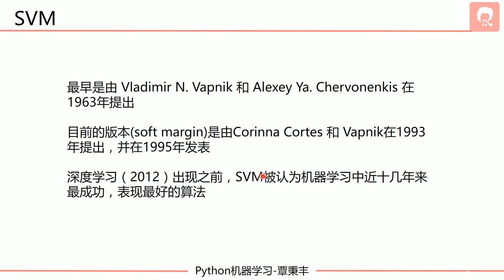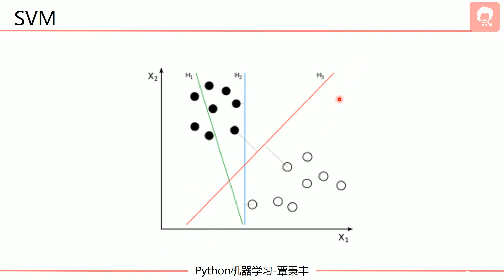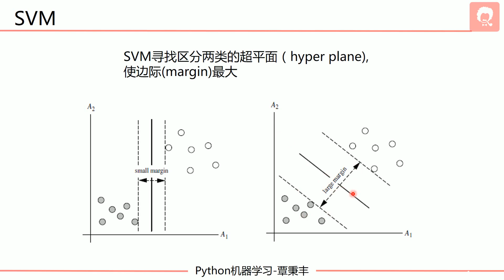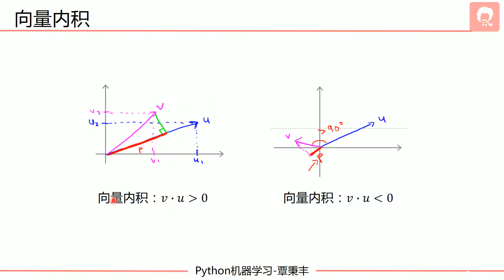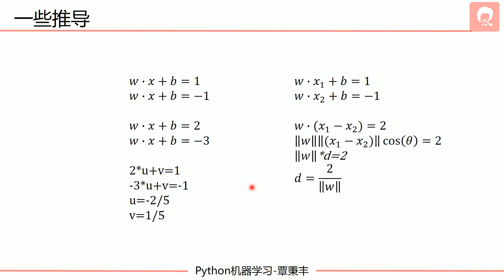1 SVM简介